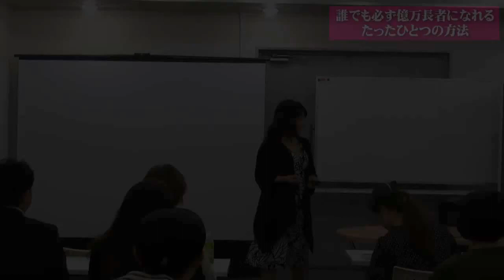誰でも必ず億万長者になれるたったひとつの方法 蝶乃舞 プレミアシークレットセミナー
【期間限定】蝶乃舞のミリオネアマインド
無料メールセミナーに今すぐ登録！